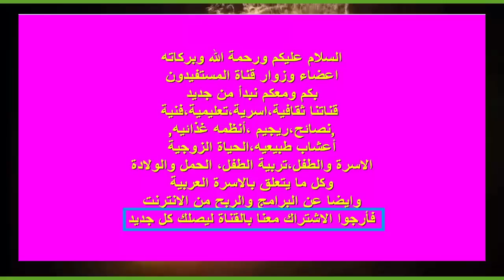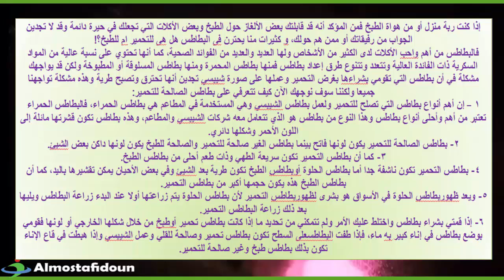كيف تفرقين بين بطاطس الطبخ و بطاطس التحمير القلي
بطاطس الطبخ وبطاطس القلي
الطبخ بطاطس في الفرن
بطاطس بكريمة الطبخ
العاب الطبخ بطاطس
وصفات الطبخ بطاطس
الفرق بين بطاطس الطبخ والقلي
لعبة الطبخ بطاطس
موسوعة الطبخ بطاطس
الفرق بين بطاطس الطبخ وبطاطس القلي
بطاطس مع كريمة الطبخ
بطاطس طبخ
طبخ بطاطس وبيض
طبخ البطاطس والبيض
بطاطس القلي وبطاطس الطبخ
طبخ بطاطس مسلوقة
طبخ بطاطس مقلية
طبخ بطاطس مهروسة
طبخ بطاطس مقلي
طبخ بطاطس مع باذنجان
طبخ بطاطس مسلوق
طبخ بطاطس محشي
طبخ بطاطس مشوي
طبخ البطاطس منال العالم
طبخ البطاطس مع البيض
طبخ بطاطس لندن
طبخ بطاطس كرسبي
طبخ بطاطس في الفرن
طبخ البطاطس في الفرن
طبخ البطاطس في المنام
طبخ البطاطس في الميكروويف
طبخ البطاطس في المايكرويف
طبخ البطاطس في الفرن بالصور
طبخ البطاطس في الفرن باربي
طبخ البطاطس في الحلم
طبخ بطاطس بالفرن
الطبخ بالبطاطس
طبخ بطاطس بالجبن
طبخ بطاطس بالصور
الطبخ البطاطس
طبخ بطاطس شيبس
طبخ بطاطس بالبيض
طبخ بطاطس بوريه
طبخ بطاطس بالدجاج
طبخ بطاطس باللحمة المفرومة
طبخ بطاطس بالصلصة
طبخ بطاطس بالبشاميل